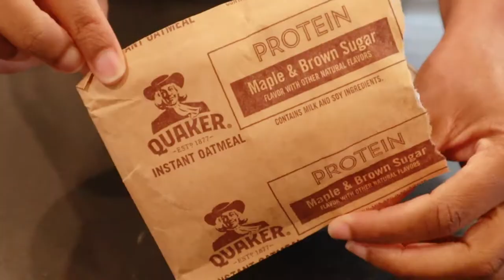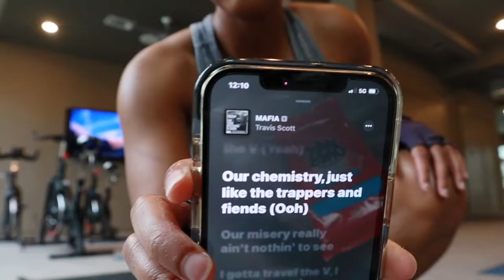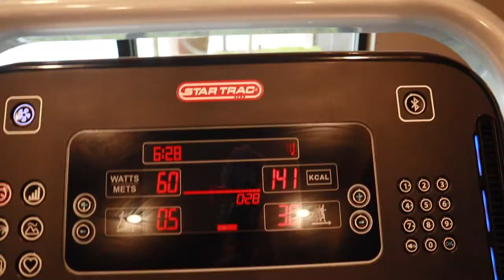VLOG: A DAY IN MY LIFE | GYM + BATH & BODYWORKS SALE + THE COSMETIC COMPANY STORE PLAYED ME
Hey ya'll! Come spend the day w/ your girl! The productivity was high today, despite The Cosmetic Company disappointing me. The stunt they pulled was realllll ghetto. But besides that, I feel accomplished! Also, I messed w/ my camera settings to get a better quality video for you guys. I love receiving constructive feedback, so let me know what you guys think so that I can keep improving and give you guys the quality ya'll deserve!

XOXO,

Taniya Senise